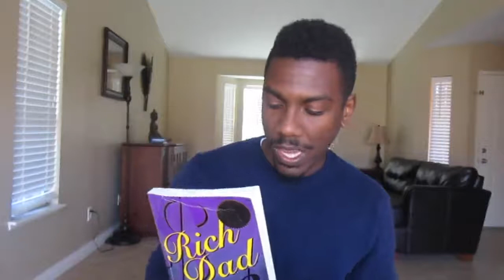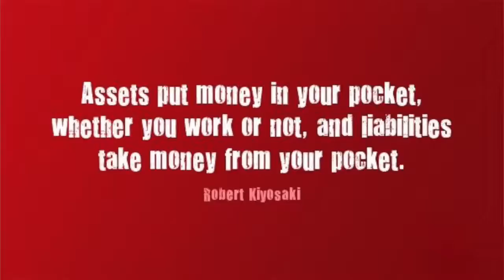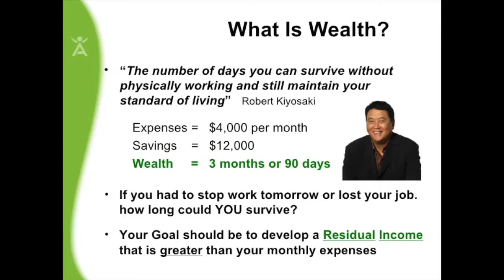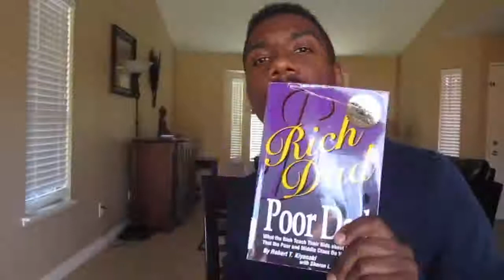Books That Changed My Life: Rich Dad Poor Dad by Robert Kiyosaki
Books That Changed My Life, Rich Dad Poor Dad